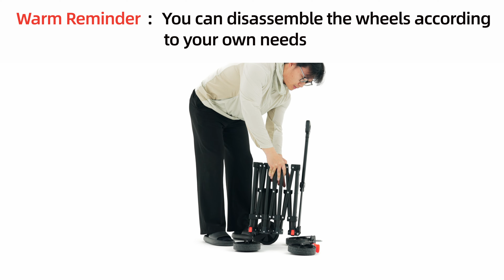Big size trolley